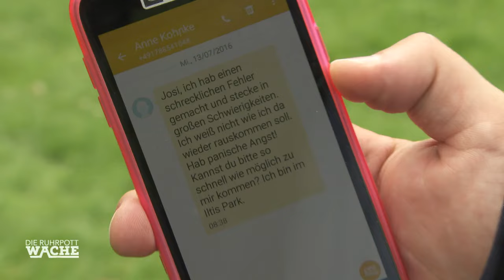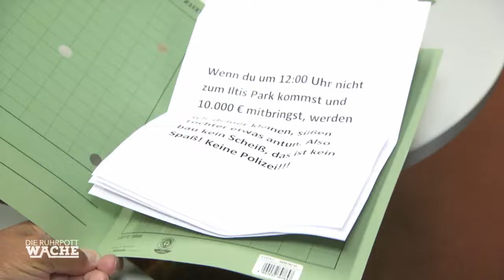ÜBERFALL VON MASKIERTEN MANN?! Im Park geht es richtig ab!! | Die Ruhrpottwache | SAT.1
Die Beamten werden in einen Park gerufen. Dort wurde eine Frau von Maskierten getreten und beklaut. Im Laufe der Ermittlungen kommt heraus, dass das Opfer vor dem Überfall erpresst wurde und Geld zahlen sollte. Doch wer will sich an ihr bereichern?